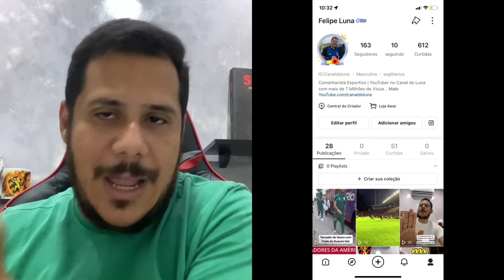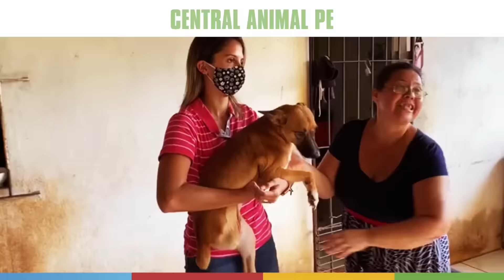SERIO ISSO? SEGUNDO O SELEÇÃO SPORTV O SPORT NÃO ESTA JOGANDO BEM NA SERIE B. VOCÊ CONCORDA?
O SPORT COMEÇOU A BRIGAR PELO ACESSO DO CAMPEONATO BRASILEIRO 2022
DA SERIE B, MAS PARECE QUE OS JORNALISTAS ESTÃO ACHANDO QUE O SPORT ESTA
JOGANDO MAL, SERÁ?
VASCO VENCE O GUARANI E AUMENTA VANTAGEM NO G4. ENTENDA TUDO NESSE VÍDEO.

AJUDE A ONG DO ROMERO ALBUQUERQUE A RESGATAR ANIMAIS